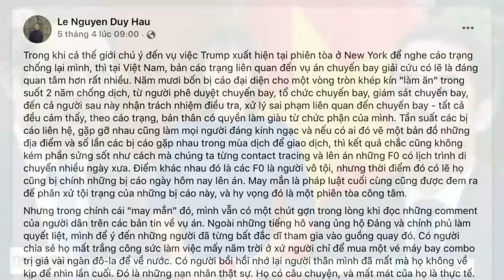Kinh tế TPHCM ảm đạm chưa từng thấy, báo hiệu một năm đầy bất ổn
Kinh tế TP. HCM quý 1/2023 ảm đạm chưa từng thấy. Chuyên gia cho rằng, cần phải có những cải cách để khắc phục. Tuy nhiên, cho tới hiện nay, vẫn chưa thấy có chính sách nào khả thi và cụ thể, từ cả chính quyền Trung ương lẫn địa phương để vực dậy kinh tế của thành phố.